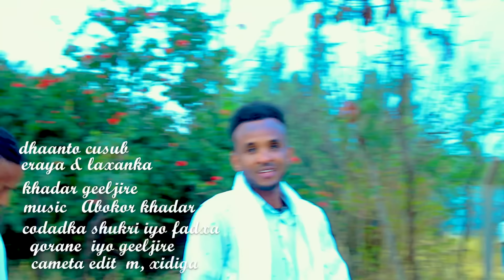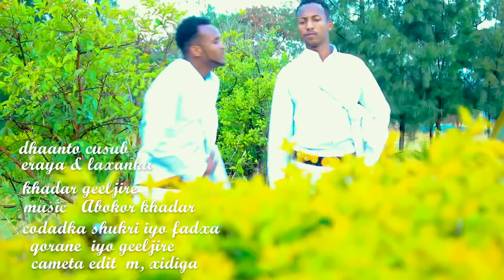DHAANTA JAMACA | KHADAR GEELJIRE, SHUGRI ARAGSAN, QORANE DAYAX & FADXI DAGAN | 2023 VIDEO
DHAANTA JAMACA | KHADAR GEELJIRE, SHUGRI SHACNI, QORANE DAYAX & FADXI DAGAN | 2023 VIDEO